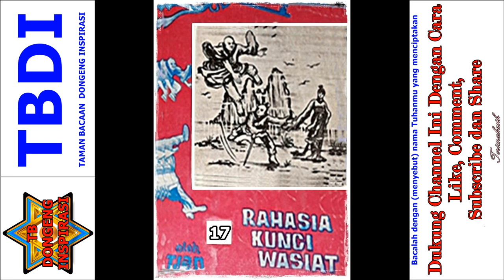Seri Cerita Silat Rahasia Kunci Wasiat Jilid 17